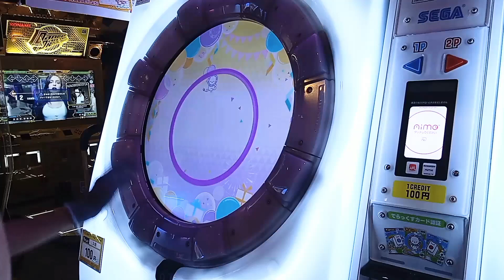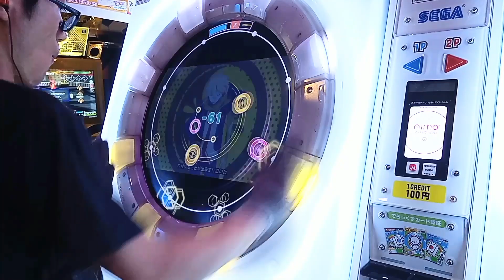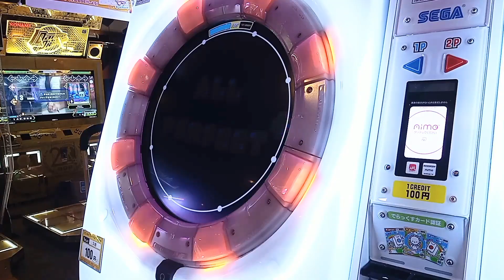分からない MASTER AP+ ☆5 (-65) 【maimai】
スコアタで取り組んだやつ　BPM200の恩恵をばりばりばりばり受けている